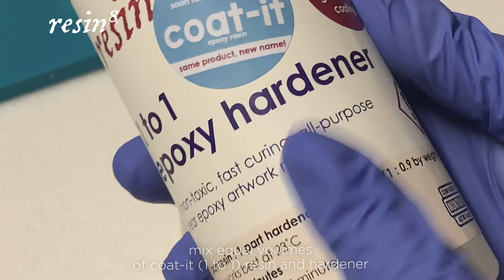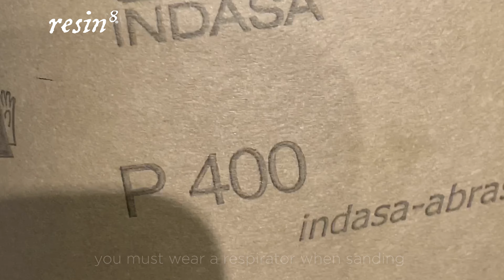How to make floral resin and botanical jewellery and homewares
In this short tutorial Lisanne from @bringmemilk shows you how to make gorgeous floral resin art and botanical jewellery using Resin8 products.

Watch from start to finish to see how to dry flowers, mix resin, cast in silicone moulds, add decorative metallic flake and sand then polish pieces to perfection.

Resin8 - @resin8uk
Lisanne Rose - @bringmemilk